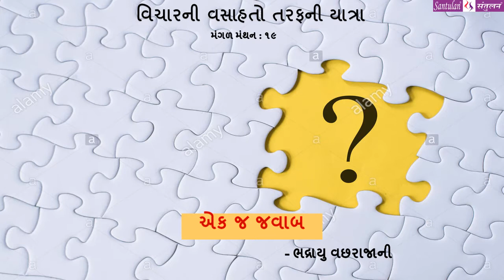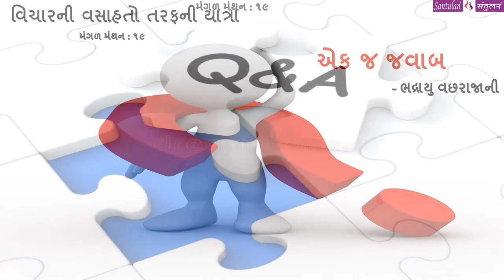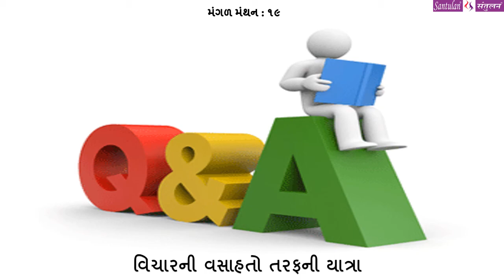|| મંગળ મંથન : ૧૯ || એક જ જવાબ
:વિચારની વસાહતો તરફની યાત્રા:

::: " એક જ જવાબ " :::
(પ્રતિ મંગળવાર : એક વિચાર-મંથન)લેખન+પ્રસ્તુતિ:
ભદ્રાયુ વછરાજાની

Bhadrayu Vachhrajani